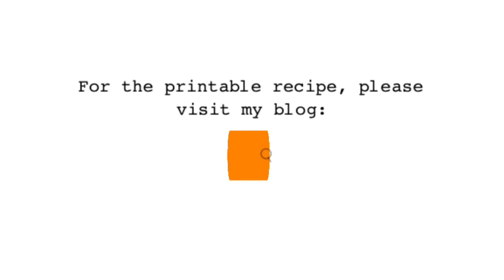EXTRA CRISPY TOFU SISIG (RECIPE # 111) | Easy Recipe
I seriously love how the Crispy Tofu Sisig turned out – extra crispy, not too saucy and mildly spicy. Perfect with white rice or as is.

‼️NOTES:
▪️After coating the tofu cubes with cornstarch, you will notice that the coating somehow becomes slightly “wet”. This is the cornstarch absorbing the moisture from the tofu. You have to make sure that the coated tofu cubes are placed on bed of cornstarch and dust them again with cornstarch. You may notice that when you place the coated tofu cubes on a plate without cornstarch, the coating at the bottom will stick to the plate when you lift the tofu cubes. Got me? The tofu cubes should be well coated before frying.
▪️The one I made stayed crispy for 3 days. Note: I did not reheat the dish on the second and third day. I really loved them like that.

Jhuls♥️